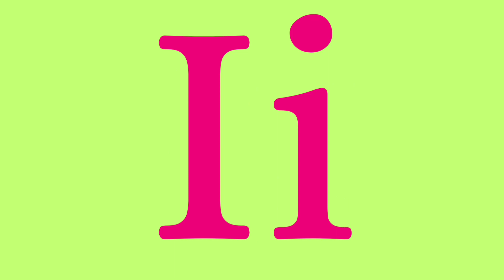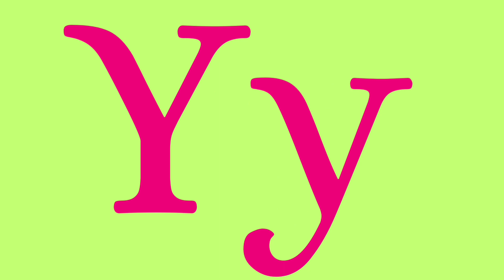ABC Letter Sounds l Learn to Read English with Phonics l Capital and Lowercase Alphabet l abcd